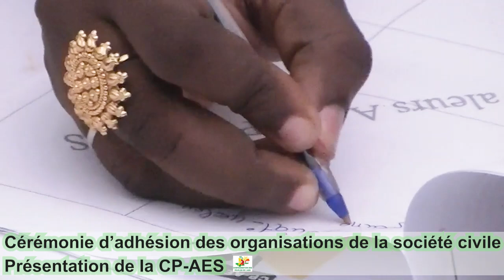PRESENTATION DE LA CP-AES PAR SAMOU SAMUEL KONE EN LANGUE BAMBARA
CEREMONIE D'ADHESION DES ORGANISATIONS  DE LA SOCIETE CIVILE -MALI.